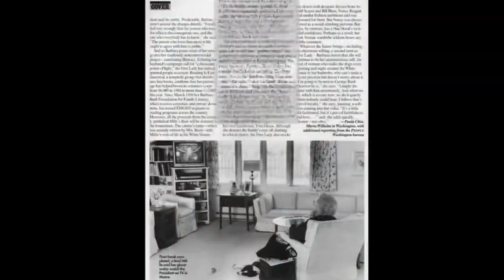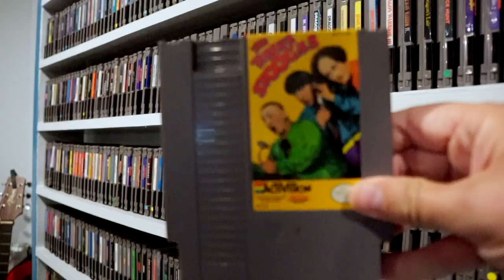NES Games No One Played: ROCKY AND BULLWINKLE (Nintendo Entertainment System Review)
THE ADVENTURES OF ROCKY AND BULLWINKLE ►We have hit the bottom of the barrel here people...

The Adventures of Rocky and Bullwinkle and Friends | 1992
Similar Games: Flintstones Surprise at Dinosaur Peak, Tom and Jerry

If y’all like my channel and want to see more, I’m posting a bonus video every week Your support goes a long way and allows me more time to make more videos, so it is greatly appreciated